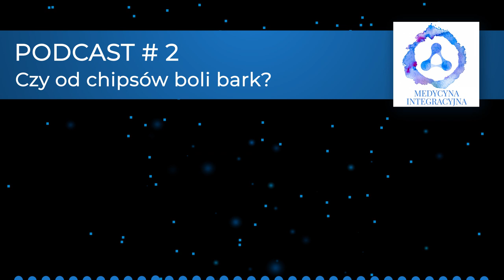Podcast #2 Czy od chipsów boli bark?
Podcast Medycyna Integracyjna powstał dla każdego, kto chce świadomie dbać o swoje zdrowie pod każdym względem. Mówię o aktywności fizycznej, zdrowych nawykach, jedzeniu, emocjach, naszych przekonaniach i relacjach między tymi czynnikami.